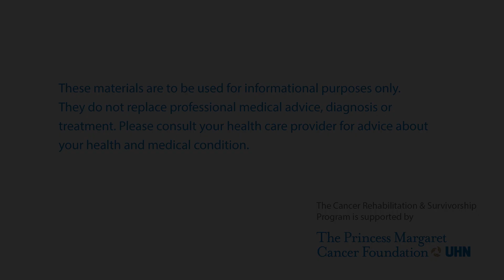Moong Dal Cheela (Split Lentil Pancake) with Mango Chutney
November 21st 2019 class (part 2 of 3)